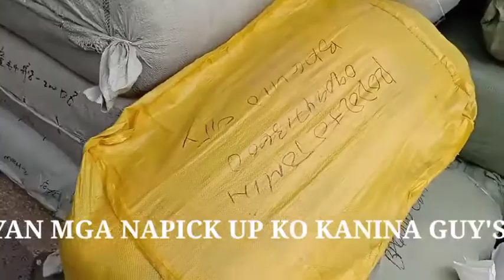CARGO BUS PAGKARGA TULONG TULONG PARA MAPABILIS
hello mga kaparekoy wassap wassap sa bidyong ito guys magkakarga kami sa GENESIS CARGO BUS (C-01)tara guys samahan nyo kamingagpapawis